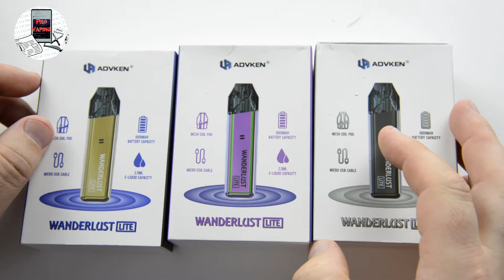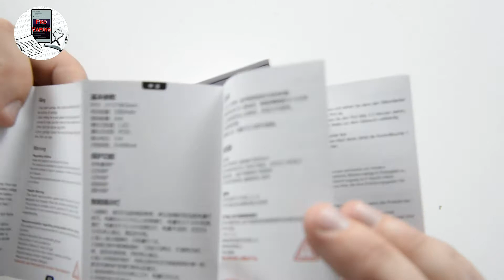Advken Wanderlust Lite Pod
Официальный канал Российского интернет портала о вейпинге Provaping.ru
All requests for reviews, advertising and video on YouTube to send email to:

Site - provaping.ru
For product reviews please contact E-mail below: